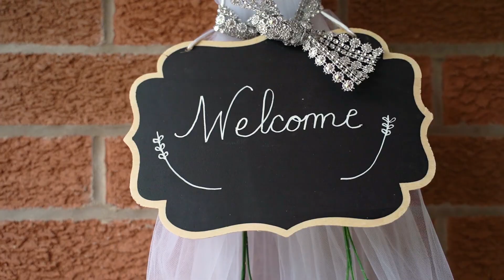Best Toronto Wedding Video Same Day Edit. Chantal + Marc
The proof is in the pudding — check out our amazing same-day edit videos.

Piper Studios Wedding Photography |  Video  | Photo Booths

A same-day-edit wedding video (often abbreviated to SDE video) is a short video that your wedding videographer will produce for you on the day of your wedding. Sometimes called a wedding-day-edit video, it's usually shown to guests during the evening reception to help them to relive some of the most precious moments.

 "A same-day edit is also a great way to 'wow' guests who were unable to attend the ceremony portion of the day. People are always in disbelief after seeing one of our same-day edits — they can't believe how something so amazing was completed in such a short time."

Toronto’s Top Wedding Photographers
Professional wedding photography is not a generic product. Far from it! Every couple is special and unique, and wedding photos and videos must be special and unique to match. Why would you settle for anything less? A wedding photographer is a specialist who works with you to make beautiful and original images for you to treasure always. That’s where Piper Studios comes in…

Toronto’s Best Wedding Photographers & Videographers
The journey towards your wedding day should be fun–a chance for you to get creative–and should not be stressful. The Piper team of talented wedding photographers and videographers is on hand to discuss your vision and your dream to make things easy for you. When you choose Piper, you become part of our creative family enjoying all the benefits of our expertise, while having as much creative input as you desire. Because of this, we create images that you can feel! That’s the Piper difference.

Top 5 Reasons For Choosing Piper Studios
You’ll have access to the latest trends and technology that the photo and video industry has to offer.
Receive top-notch customer service from really fun studio staff.
Choose from many styles of photography to match your personality: we do it all!
Star in amazing creative Love Story movies and MTV style music videos.
Piper meets every budget, from the most economical to the most elaborate, including destination weddings.
OK, we know we promised you five reasons, but we just had to tell you that there’s a 100% guarantee we will be there on your wedding day. All Piper weddings receive backup photographer.
Your One-Stop Wedding Shop!
Save both time and money when you visit the studio. Piper is home to Toronto’s finest makeup artists, wedding DJs, event planners and wedding services (see the Amazing Photo Booth) so you have everything under one roof. It’s now so easy to find great wedding services.